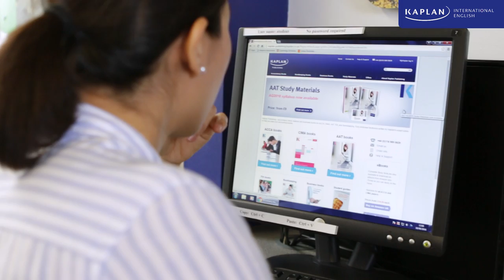Study English in Edinburgh, UK | Kaplan International English